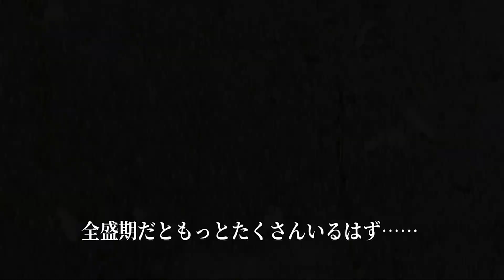Act.31 大群遊！キシャヤスデ(2024)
見れてよかった。８年後にまた会いましょう！